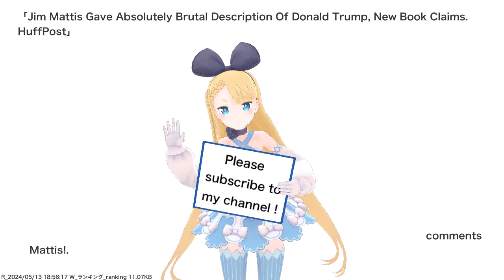Jim Mattis Gave Absolutely Brutal Description Of Donald Trump, New Book Claims. HuffPost,etc